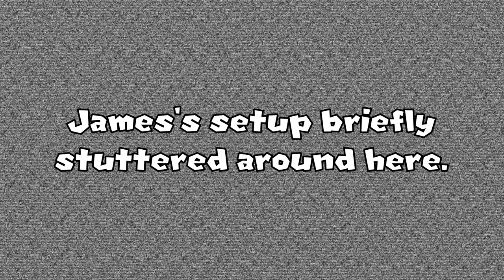James & Friends' Super Mario Bros. Wonder Session #1 | Flowers are livelier with Four Friends!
(Note: This was all recorded before the recent legal shutdown of Yuzu.)

00:00 - Opening
06:24 - Welcome to the Flower Kingdom!
10:26 - Piranha Plants on Parade
16:02 - Scram, Skedaddlers!
21:26 - Badge House & Training Grounds / Break Time!: Hurry, Hurry!
25:46 - Bulrush Coming Through!
30:43 - Here Come the Hoppos
34:20 - Break Time!: Wonder Token Tunes / Parachute Cap Challenge #1
38:24 - Rolla Koopa Derby
42:06 - Break Time!: Pop Up, Hoppos! / Wiggler Race: Mountaineering
47:56 - Wall-Climb Jump Challenge #1 / K.O. Arena: Pipe Rock Rumble
53:37 - Swamp Pipe Crawl
58:04 - Angry Spikes and Sinkin' Pipes
1:02:00 - Bulrush Express
1:05:55 - Sproings in the Twilight Forest
1:09:05 - Cosmic Hoppos
1:14:29 - Jet Run Challenge #1
1:16:50 - Pipe Rock Plateau Special: Bounce, Bounce, Bounce
1:22:45 - Pipe Rock Plateau Palace